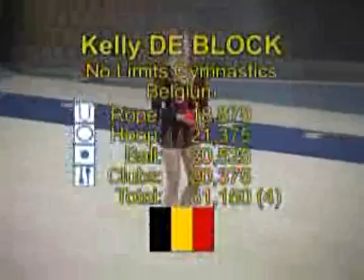Kelly De Block Clubs Lotto European Cup Gent 2009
no limits gymnastics div 1